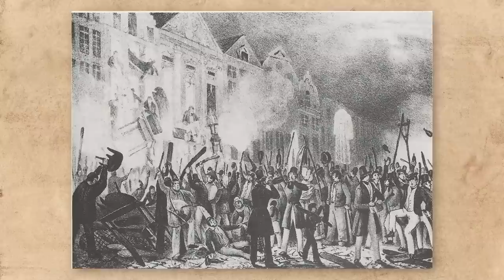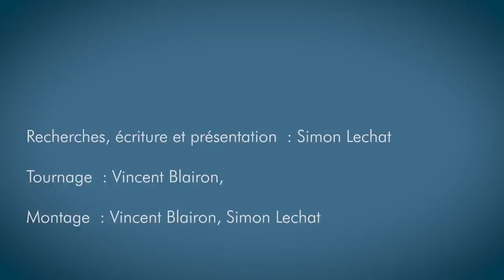Histoire de la Belgique avant 1830 (5/5): Des révolutions de 1789 à l'indépendance en 1830.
➡️Comment le territoire de l'actuelle Belgique, est-il passé des empereurs d'Autriche et des princes-évêques de Liège, à la France, puis à l'union avec la Hollande, pour finir par devenir un État indépendant en 1830 ?

Quelles ont été les causes de la révolution brabançonne et de la révolution liégeoise de 1789 ?
Quelle a été l'influence française en Belgique quand la Belgique appartenait à la France de la révolution puis de Napoléon ? Comment et pourquoi s'est constitué le royaume des Pays-Bas unissant la Belgique et la Hollande ? Pourquoi beaucoup de Belges en était mécontent et comment la révolution belge de 1830 a mené à l'indépendance de la Belgique en 1830 ? On tente de répondre à toutes ces questions dans ce dernier épisode de cette série consacrée à l'histoire de la Belgique avant son indépendance en 1830.

🕐 Chapitres:

0:00 Intro

0:42 Rappel épisode 4

1:31 Chapitre 1. Les révolutions brabançonnes et liégeoises. 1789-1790

7:17 Chapitre 2. La période française. 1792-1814.

11:07 Chapitre 3. La période hollandaise. 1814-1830

13:42 Chapitre 4. La révolution belge de 1830

📖 Bibliographie:

BITSCH M.-T., Histoire de la Belgique, Paris, Hatier, 1992.

DENECKERE G., DE PAEPE T., DE WEVER B. Een geschiedenis van België, Gand, Acadamia Press, 2022.

DUBOIS S., L'invention de la Belgique : genèse d'un État-nation, 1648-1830. Bruxelles, Racine, 2005.

DUMONT G.-H., Histoire de la Belgique, des origines à 1830, Bruxelles, Le Cri, 2005.

GENICOT L., LEFEVRE J. & RUWET J., Histoire de la Belgique, Tournai, Casterman,1961.

HASQUIN H., Dictionnaire d'histoire de Belgique, Bruxelles, Didier Hatier, 2003.

HASQUIN H. (sous la dir.),  Le Belgique autrichienne, 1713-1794 : Les Pays-Bas méridionaux sous les Habsbourg d'Autriche, Bruxelles, Crédit Communal, 1987.

HASQUIN H. (sous la dir.),  La Belgique française : 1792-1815, Bruxelles, Crédit Communal, 1993.

HAYT F., GALLOY D., La Belgique. Des tribus gauloises à l’État fédéral. De Boeck, 2001.

HERNE C., 1789 dans les Provinces Belgiques, Bruxelles, Contradictions n°54-55, 1988.

LOGIE Jacques, 1830 de la régionalisation a l’indépendance, Duculot, Paris-Gembloux, 1980.

MABILLE X., Histoire politique de la Belgique, Bruxelles,  CRISP, 2000.

STENGERS J., Les Racines de la Belgique : histoire du sentiment national en Belgique des origines à 1918, Bruxelles, Racine, 2000.

TASSIER S., Les Démocrates belges de 1789, Essai sur le Vonckisme et la Révolution brabançonne, Mémoire de l'Académie royale de Belgique, Bruxelles, 1930

WILS L. Histoire des nations belges. Belgique, Wallonie, Flandre : quinze siècles de passé commun, Bruxelles, Labor, 2005.

WITTE E., La Construction de la Belgique (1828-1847) dans Nouvelle histoire de Belgique vol.1, Complexe, Bruxelles, 2005.